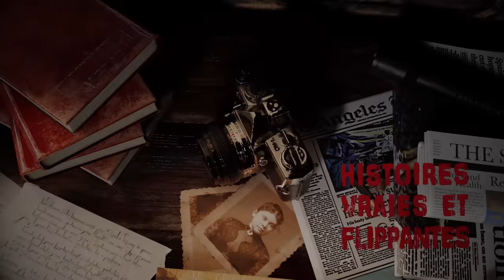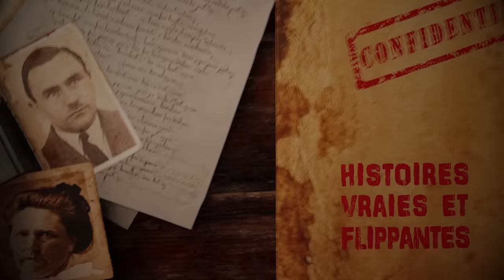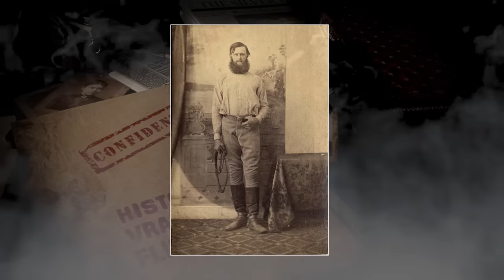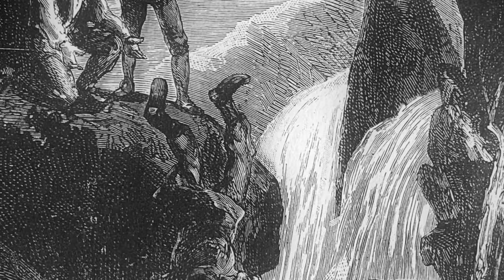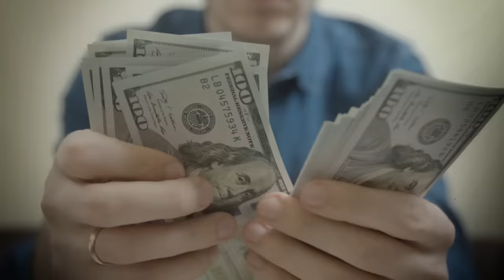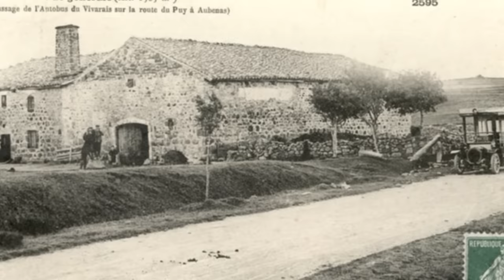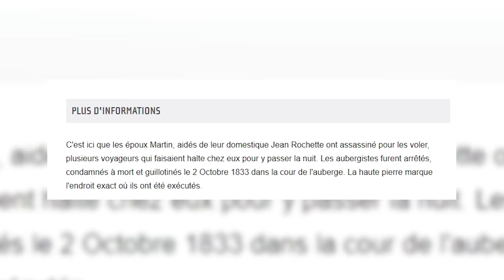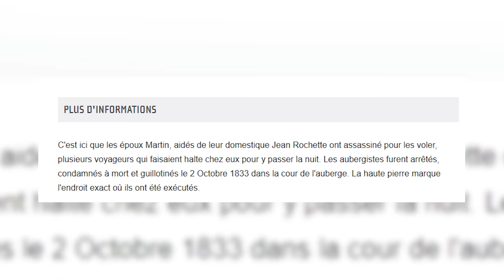ils MASSACRAIENT les CLIENTS de leur AUBERGE : l'Affaire de l'auberge rouge (HVF)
En 1830, l'affaire de l'auberge rouge éclate, des clients ont disparu, ou sont-ils passés ? Les propriétaires sont arrêtés, mais sont-ils coupables ?  Vidéo-documentaire réalisée grâce aux archives françaises.

00:00 INTRO
2:13 LE DISPARU DE L'AUBERGE
5:22 UNE AUBERGE POPULAIRE
7:51 UNE PREMIERE VISITE
9:18 UNE DECOUVERTE MACABRE
11:38 L'ARRESTATION
13:37 DES TEMOINAGES ACCABLANTS
19:10 LE PROCES DE LA HONTE